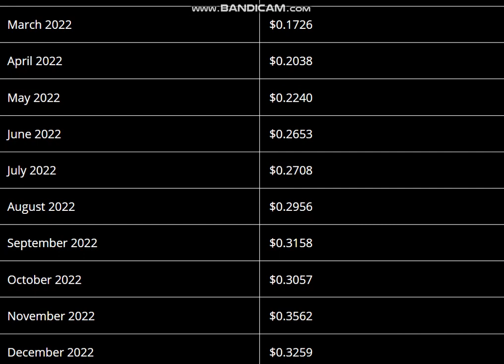Tron (TRX) Price Prediction 2022 - Tron Price Prediction